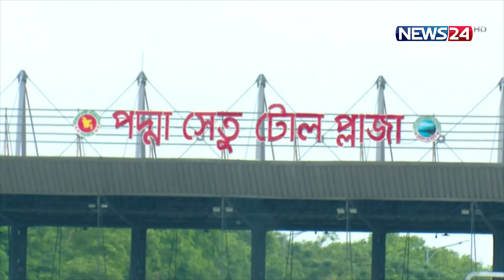ঝড়ঝাপটা সামলেই পদ্মাসেতু নির্মাণ করেছে বাংলাদেশ: প্রধানমন্ত্রী | News24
NEWS24 Team